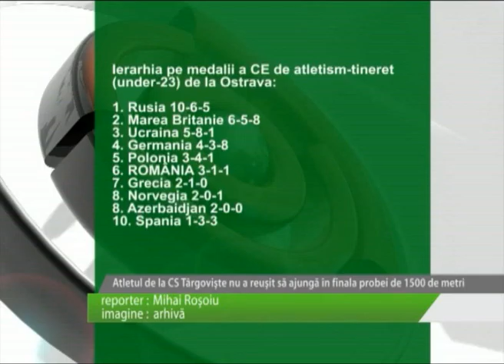PREDA A RATAT FINALA